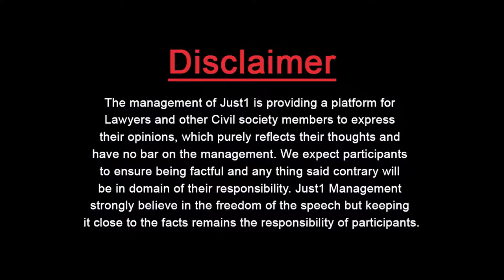Guest Thinker With Dr Shahzad Qureshi l Corona Virus - Myths & Realities!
Corona Virus - Myths & Realities!

یہ سب آپکو جاننا ضروری ہے
ماسک آپکو کرونا وائرس سے شاید نہ بچا سکے

Dr.Shahzad Qureshi, MD AJ Research & Pharmaceutical with Adv.Almas Jovindah